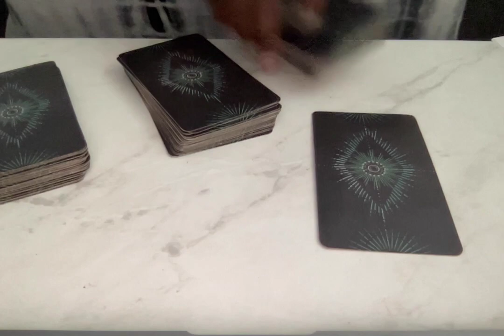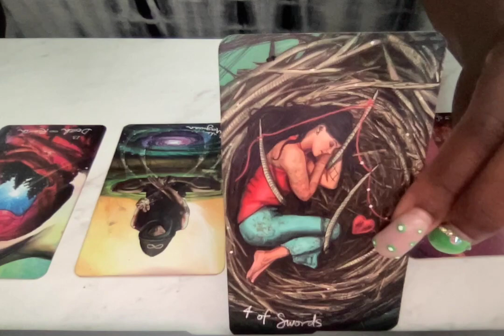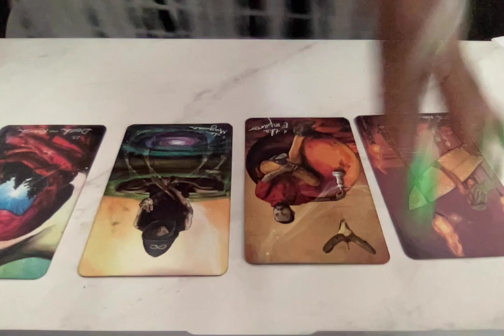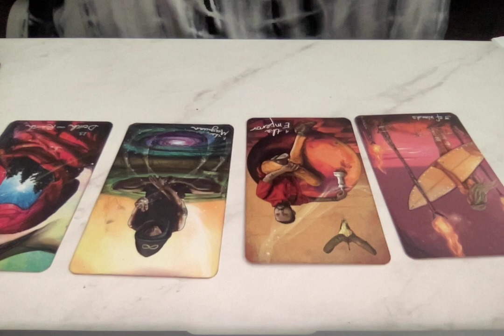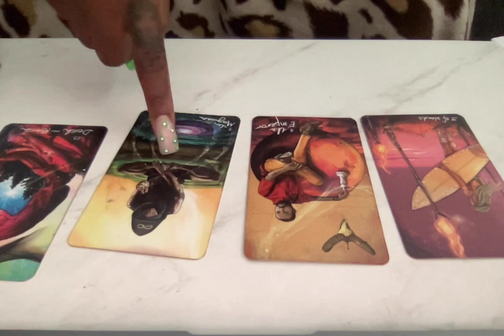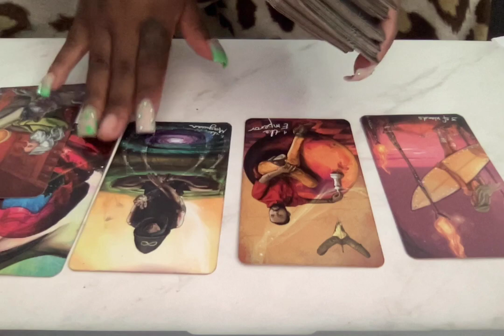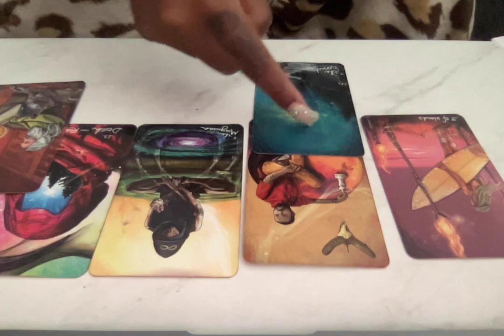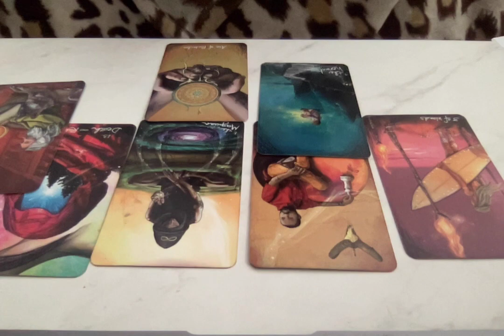Virgo August 2023 - Going Towards A New Direction Tarot Reading